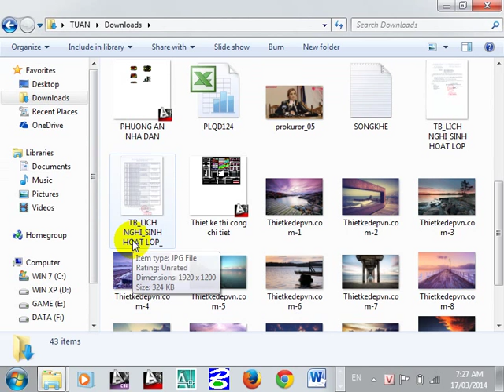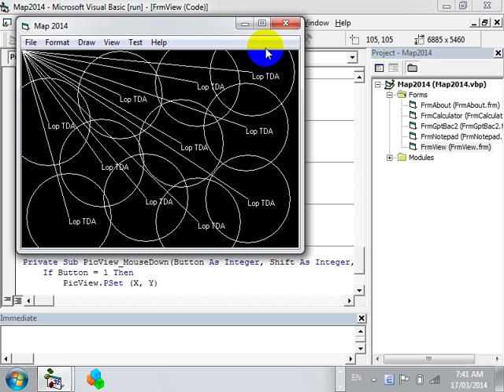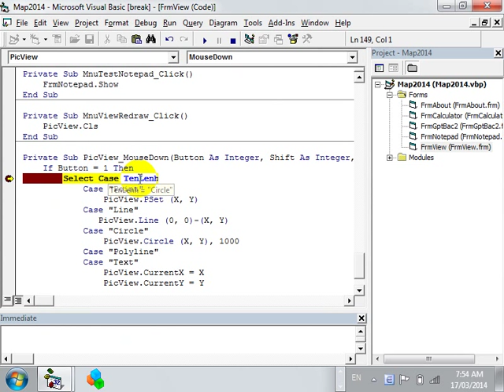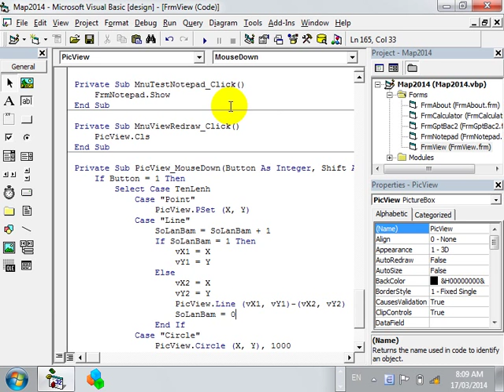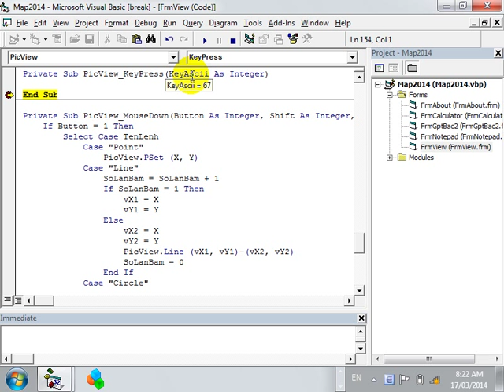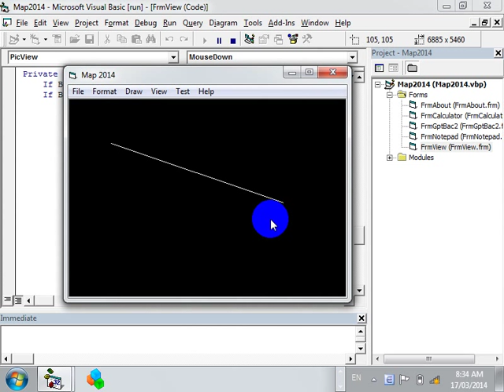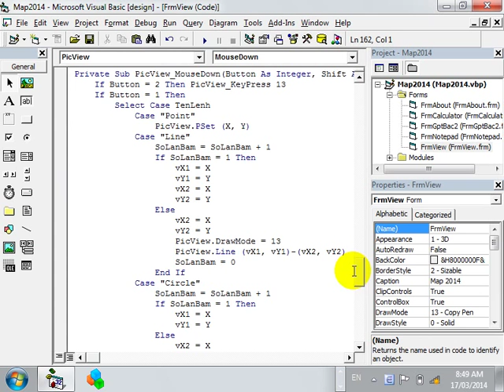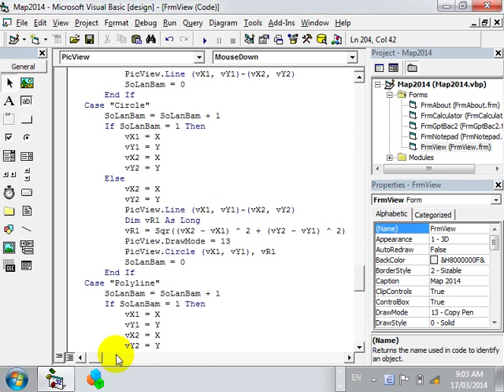Kỹ thuật lập trình trong trắc địa - bài 4 - Lớp TĐA-K56